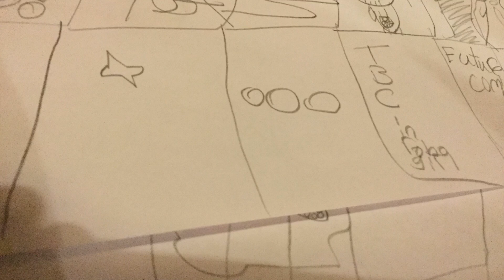a few drawings and a couple of shoutouts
This is the video my friends have waited for so here it is ( they've waited for shoutouts)